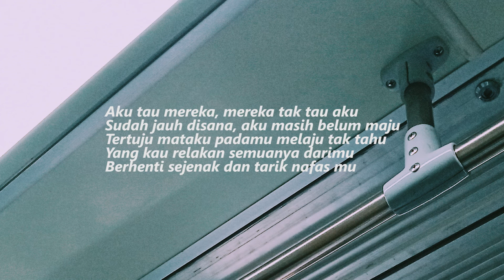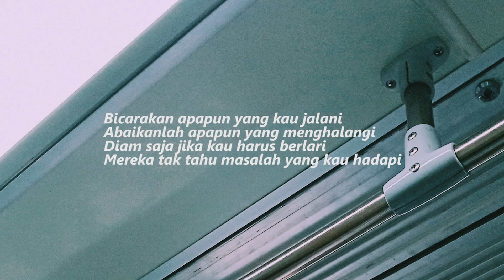Vir G - Bicara (Official Lyric Video)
Available On Digital Store

Written by Vir G
Produced by Vir G
Mixed & Mastered by Vir G
Artwork by VVRGXX
Visual by VVRGXX